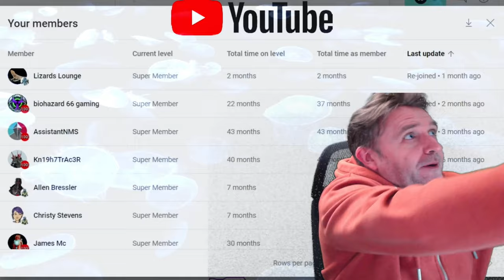Dragon's Dogma 2 -Mystic Spearhand Vocation Unlocked - Captain Steve Plays EP010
Dragon's Dogma 2 is an upcoming action role-playing game developed and published by Capcom. A sequel to Dragon's Dogma, the game is scheduled to release for PlayStation 5, Windows, and Xbox Series X/S on March 22, 2024. Dragon's Dogma 2 -Vocation of Frustration - Captain Steve Plays EP009